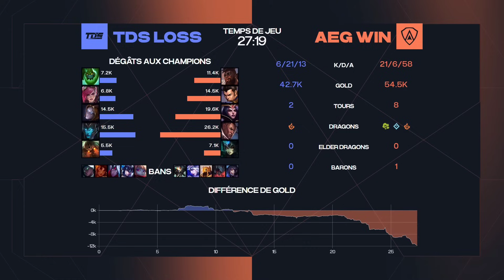TDS vs AEGIS, le CHANGEMENT c'est maintenant ? | LFL Summer 2024